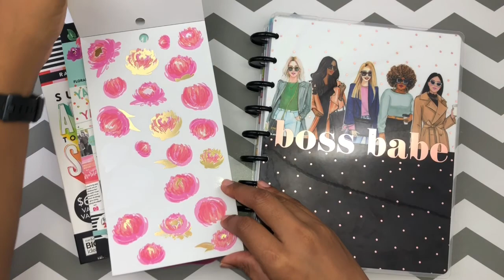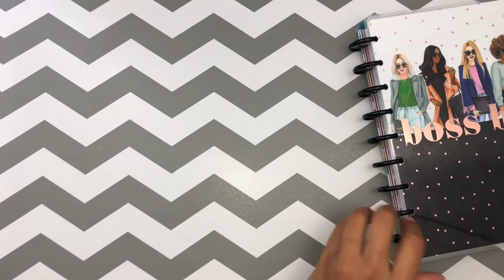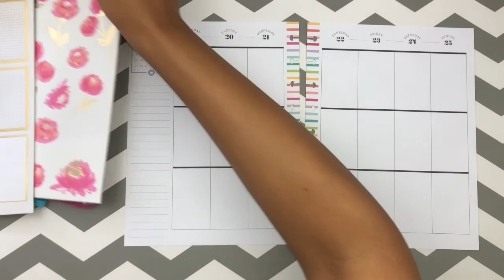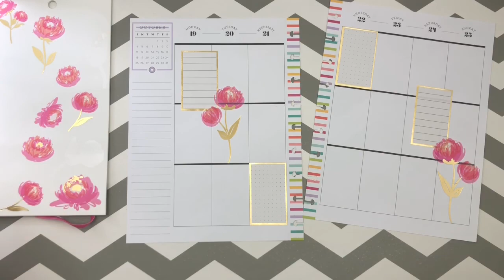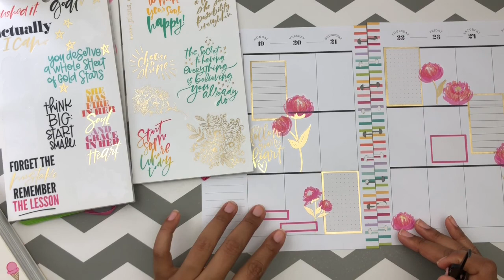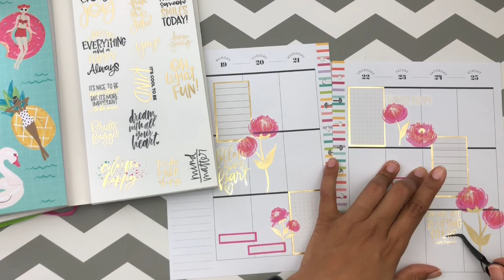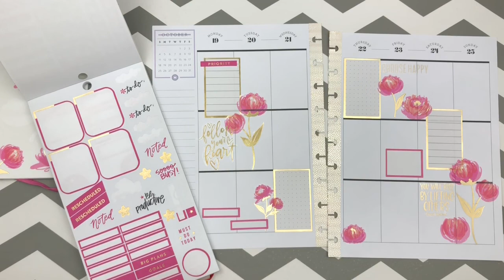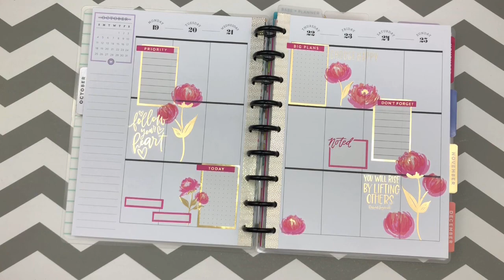Plan With Me | Classic Happy Planner | October 19-25, 2020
Decorating my planner for the week of October 19th.

Planner Cover:
Happy Planner X Rongrong Boss Babe
Planner inserts:
Happy Planner Planner Babe

Happy Planner Stickerbooks:
Fun Florals
Colorful Boxes
Rainbow
Gold Star Quotes
HP X Joann  Mega Stickerbook